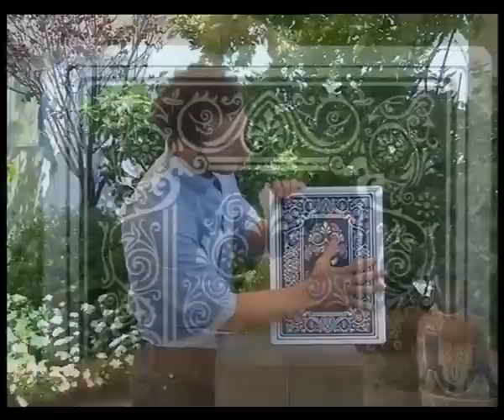Birthday Surprise in Las Vegas - Trick at Penguin Magic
Birthday Surprise in Las Vegas - Trick - The Magic Tale: The magician, totally fed up with the annual surprise birthday party thrown by his family, secretly (he thinks) runs away to Las Vegas.At the poker table at the casino, he tells the story of his lucky escape. But lo and behold! The backs of the Mega Aces he has bee...